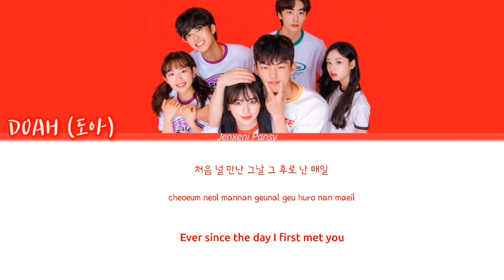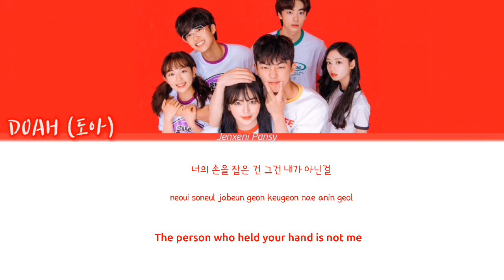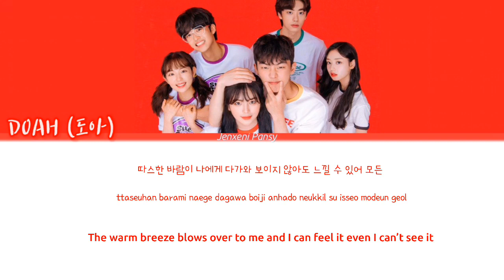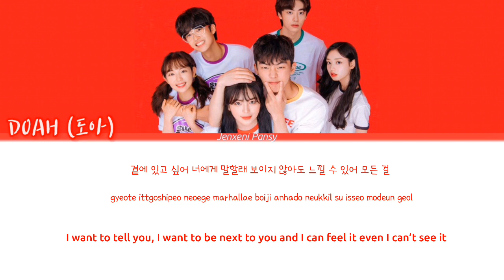Doah - It's Okay, Because It's You | Real:Time:Love 3 (리얼:타임:러브 3) OST PART.2 | Lyrics (ROM/HAN/ENG)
Doah (도아) - It's Okay, Because It's You (괜찮아 너니까)  | Real:Time:Love 3 (리얼:타임:러브 3) OST PART.2 | Lyrics (ROM/HAN/ENG)
 | Artists: Doah (도아)​​​​​​​​​ |
 | Track : It's Okay, Because It's You (괜찮아 너니까) |
 | Genre : OST |
 | Album :​​​​​  Real:Time:Love 3 (리얼:타임:러브 3)  OST PART.2  (Web Drama ) |

My Day ( Ballad Ver.) - GB9 (길구봉구) | My Unfamiliar Family(아는 건 별로 없지만) 가족입니다 OST Part 3
Breathe (Instrumental Ver.) - Sam Kim | It’s okay to not be okay ( 사이코지만 괜찮아 ) OST PART. 2
You’re Cold ( Instrumental) - Heize ( 헤이즈 ) | It’s okay to be not okay ( 사이코지만 괜찮아 ) OST PART. 1
[1 HOUR /1시간]- You're Cold | Heize (헤이즈) | It’s okay to be not okay-사이코지만 괜찮아. OST Part 1| 1 Hour Loop
[1 HOUR / 1 시간]- Something | Kang Daniel (강다니엘) | (Backstreet Rookie Ost. Part 1) | 1 Hour Loop